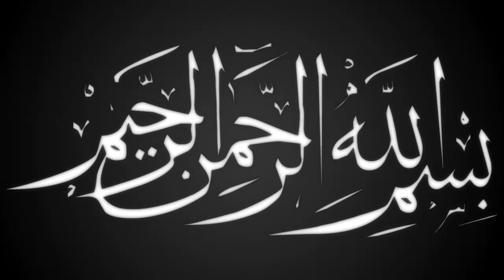যে ওয়াজে সাহাবীরাও কান্না করতেন | Mawlana Morshedul alom anwari | New bangla waz | ullash icp